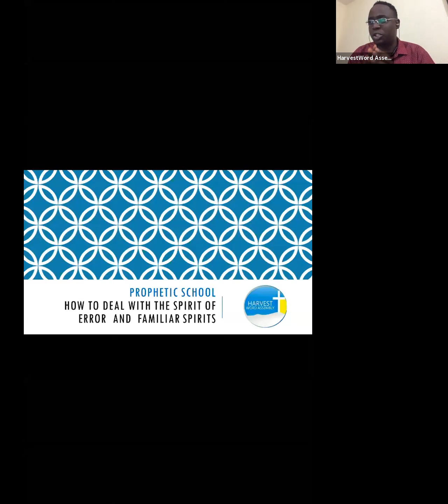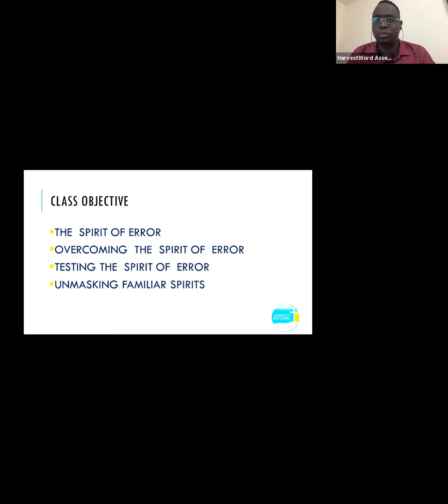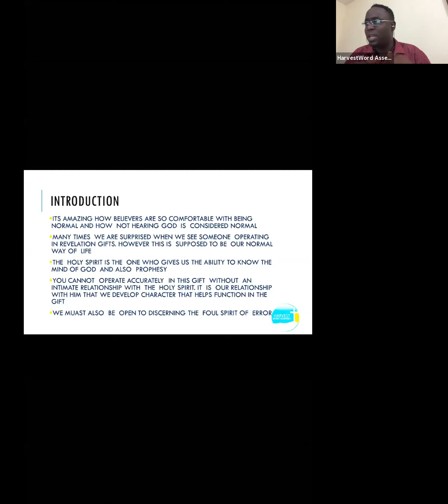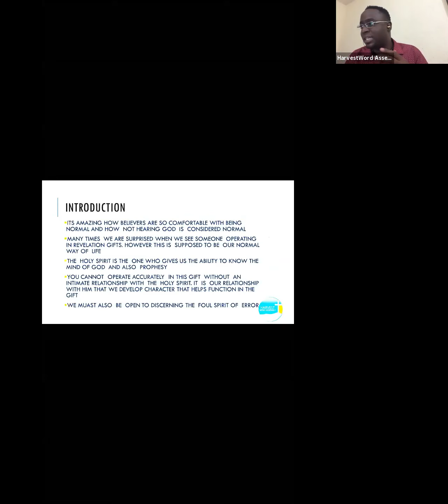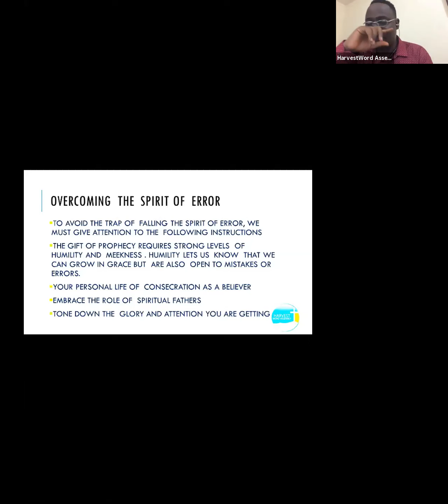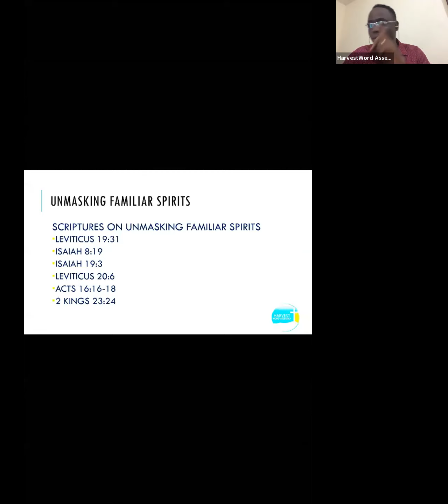DEALING WITH THE SPIRIT OF ERROR AND FAMILIAR SPIRITS - PASTOR GBENGA SHAFE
This Video is a training for Prophetic People and  was covered in a 4 weeks online training organized in Lagos Nigeria with  about  a 100 participants.